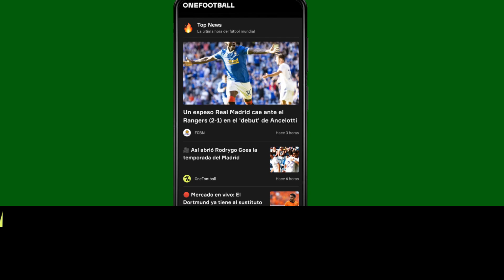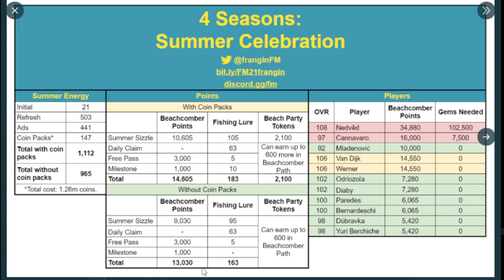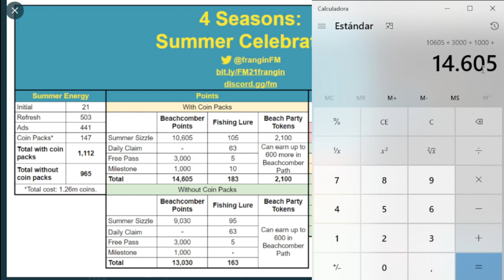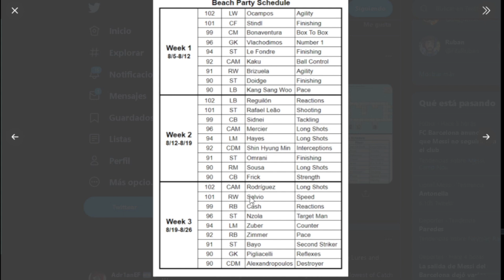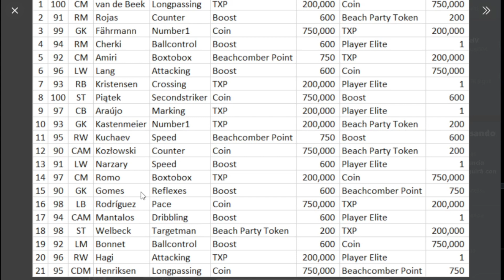CUENTAS y CALCULOS | 1 JUGADOR 106 TOTALMENTE GRATIS | FIFA SE VOLVIO LOCO | FIFA 21 MOBILE